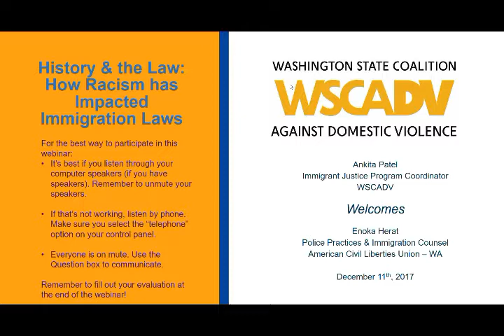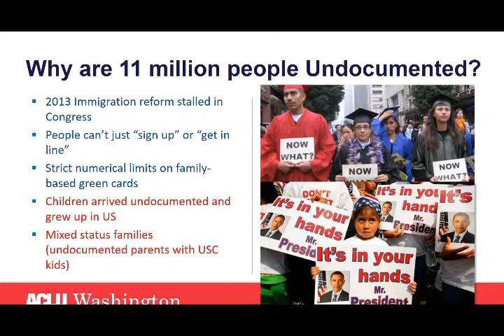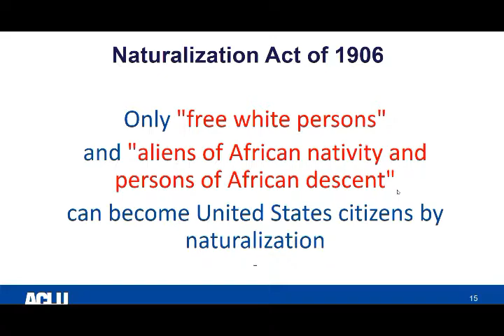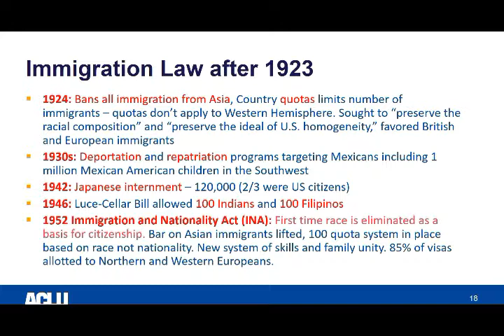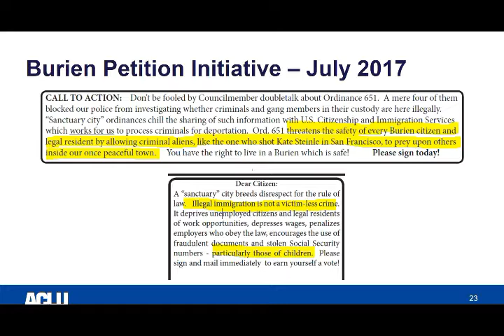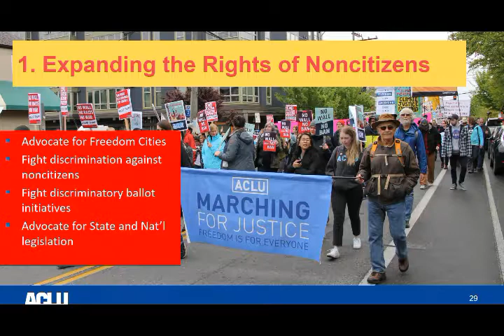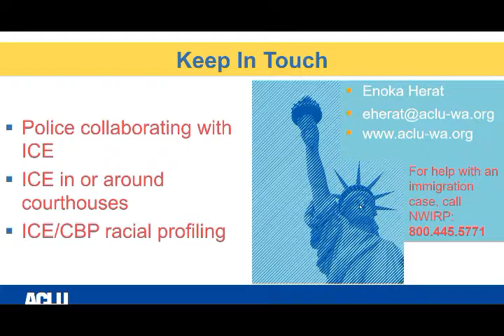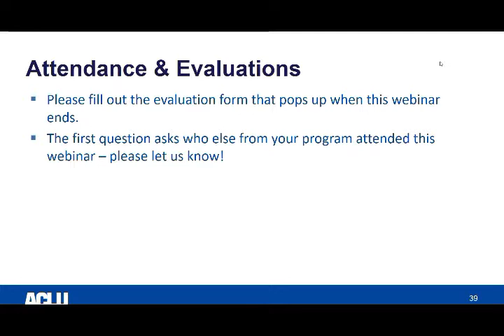History & the Law: How Racism has Impacted Immigration Laws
This webinar discusses the history of the United States, and the racial dynamics at play in our immigration laws and system.

Originally recorded December 2017.